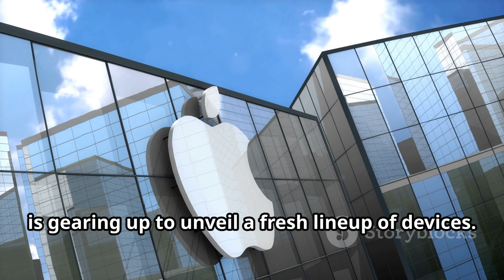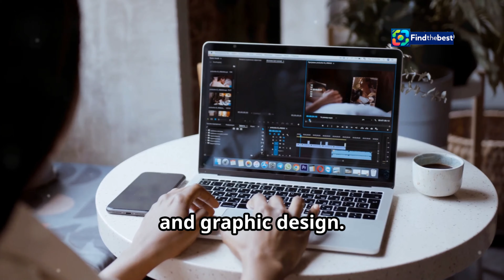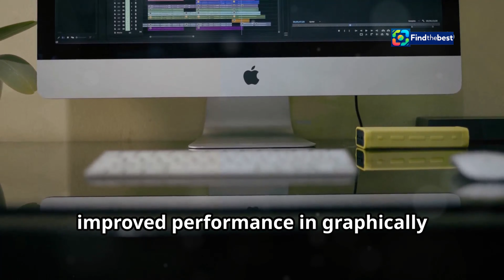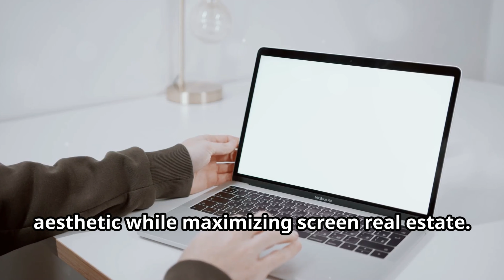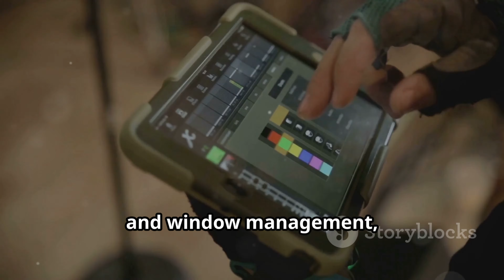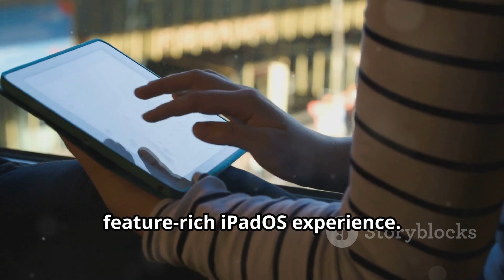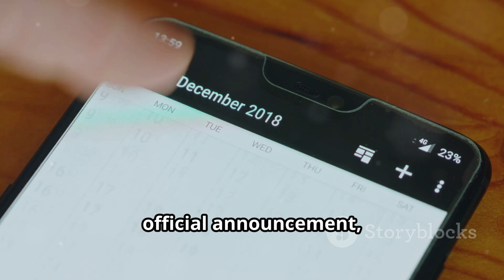Apple Unveils M4 MacBook Air & Budget iPad Plans!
OUTLINE:
00:00:00 New Devices on the Horizon
00:00:53 A Leap Forward in Performance and Efficiency
00:01:48 Evolving a Design Classic
00:02:34 M4's Technical Prowess
00:03:31 Familiar Yet Refined
00:04:25 Apple's Strategy for Affordability
00:05:32 Tailored for the Everyday User
00:06:33 Apple's Competitive Edge
00:07:25 Release the Kraken! When Can We Expect These Devices?
00:08:14 Impact on Consumers and Competition
00:09:15 Innovation Continues

🚀 Big news from Apple! 🍏📱 In this video, we dive into the exciting developments regarding the upcoming **M4 MacBook Air** and the anticipated **new low-end iPad**! 🖥️

📅 According to insider reports, Apple is gearing up for the production of updated MacBook Air models featuring the powerful **M4 chip**, set to launch in early 2025. 🔥✨ We'll explore everything we know about these new devices, including their design similarities to the 2022 models and the addition of the latest technology! 🆕

📏 Expect to see both **13-inch** and **15-inch** versions hitting the market soon, codenamed **J713** and **J715**! 🛠️